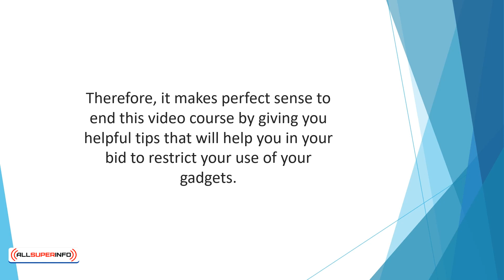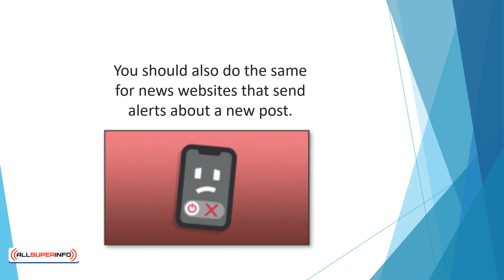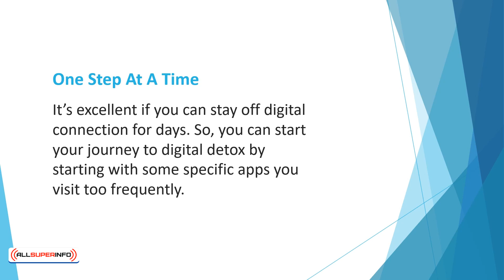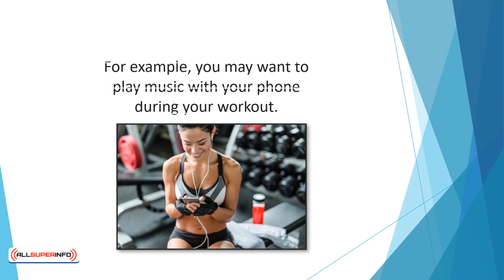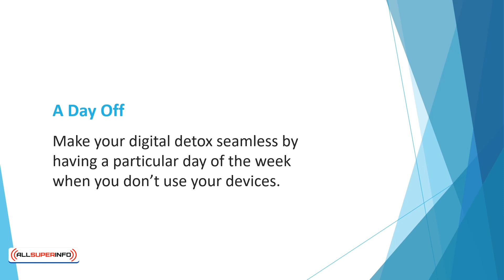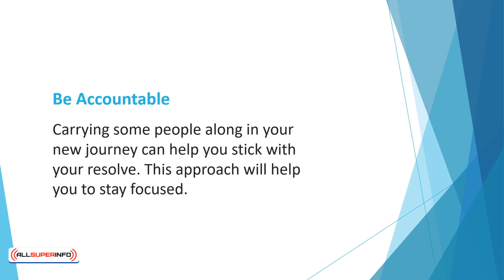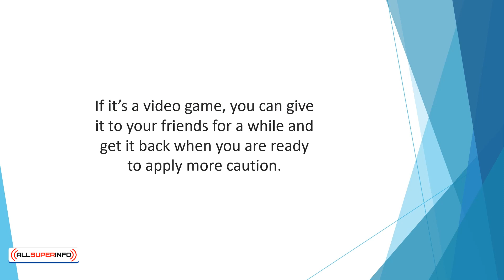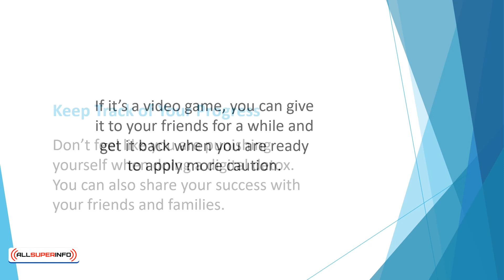Video 9 Vital Tips To Hack Your Digital Devices Use Addiction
Blueprint Reveals A Secret Key To Increase Focus. Discover the Secret To Get Rid Of Distractions That’s Holding You Back. Imagine if you could get more things done in less time. Wouldn’t that be great?
You’d have plenty of time to spend with your loved ones. Enjoy your favorite activities and hobbies. Get more rest.

Life would be happier and more meaningful. It may sound like something impossible in this fast-paced life where 24 hours doesn’t seem to be enough. But the fact is, It’s very much possible. And all you have to do is make one minimal change.

I’ll show you how in a bit. First, let me ask you something: Have you ever wondered how the most successful people can get so many things done without getting tired, anxious, or stressed?

It seems like they have got everything covered: money, work, family, everything. How did they get so much done without breaking a sweat, while you can’t get anything done without succumbing to stress and anxiety?

Today, I am going to share with you the secret some of the most successful and highly productive people use to live a more fulfilling and happier life.

Powerful Practices You’ll Learn From This Life-Changing Guide. Here’s what you’ll discover in this thought-provoking guide:

- What is digital detox?
- The negative impact of social media addiction.
- The effect of social media addiction on your psychological health.
- What research says about social media addiction.
- Undeniable signs you need a digital detox.
- Benefits of disconnect to reconnect.
- Eliminate media pressure and find your true self again.
- Vital tips to hack your digital device addiction.
- And many other life-changing lessons inside!

Video Course Content

Video 2 - What Is Digital Detox?

Video 3 - The Negative Impact Of Media Addiction

Video 4 - How Social Media Addiction Affects Your Psychological Health.

Video 5 - What Research Says About Social Media Addiction

Video 6 - Writings On The Wall - Signs You Need Digital Detox.

Video 7 - Benefits of Disconnecting To Reconnect

Video 8 - Reconnecting to your true self By Eliminating Media Pressure.